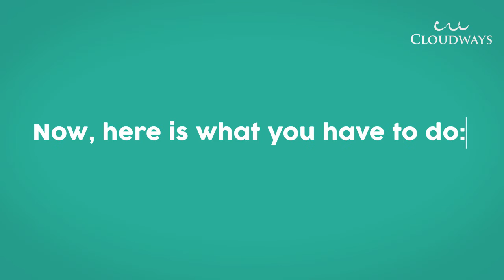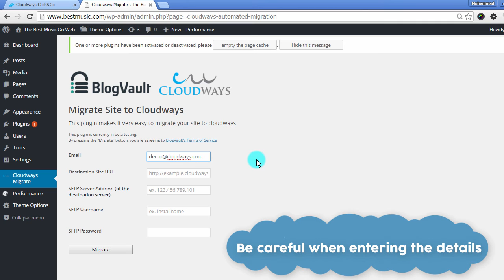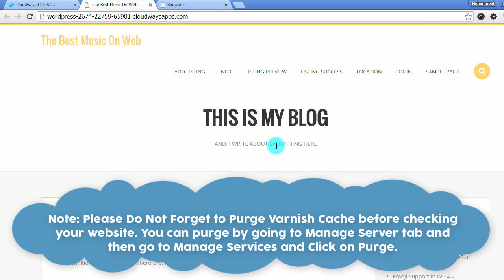Cloudways WordPress Migration Plugin (Free)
Migrating WordPress websites to Cloudways' optimized Cloud Hosting servers is now easy. You can manually migrate as many WordPress sites for free on Cloudways servers.  For complete instructions read this KB

Just install this plugin on your site you want to migrate and then enter the Cloudways server details and hit migrate.

Wait a bit and your migration will be done. All you need to do next is to point your domain to Cloudways servers and Voila! your site will be live.